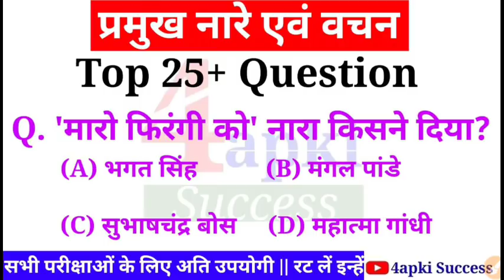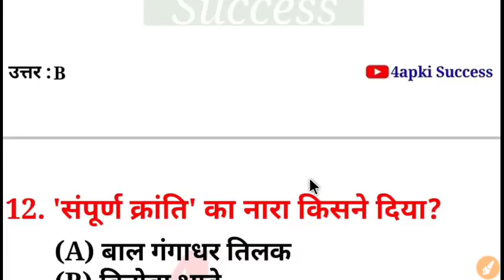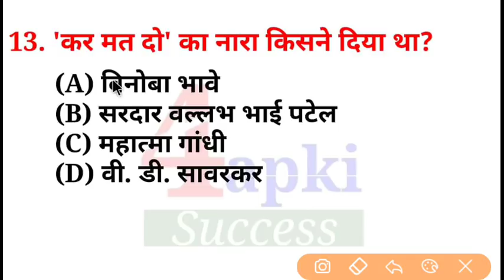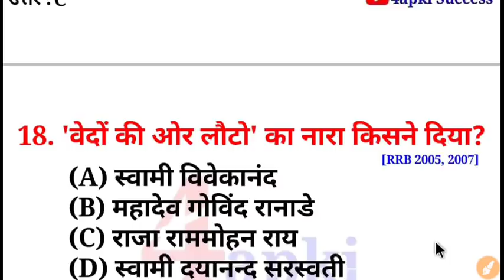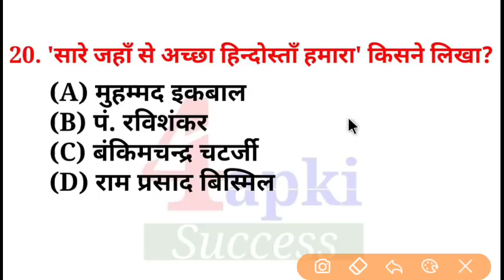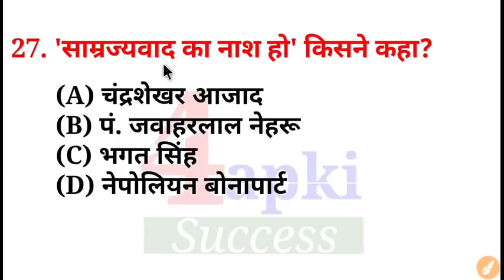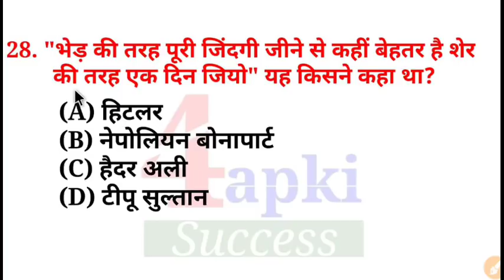Important Slogans | प्रमुख वचन एवं नारे | Most Important gk question | 4apki Success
Please Like तथा Share जरूर करें।।।